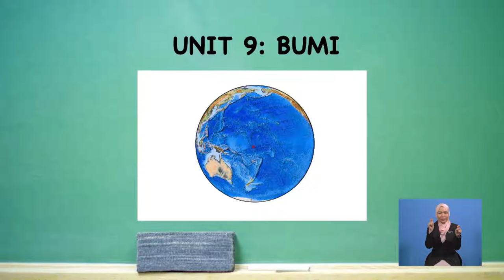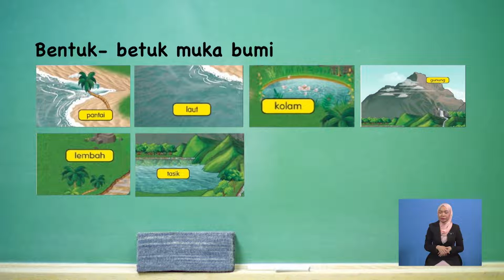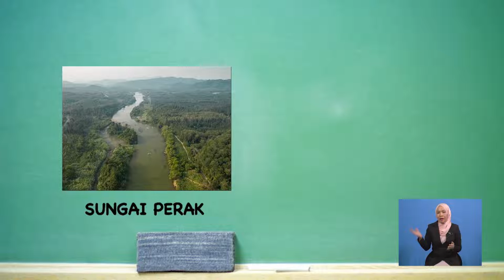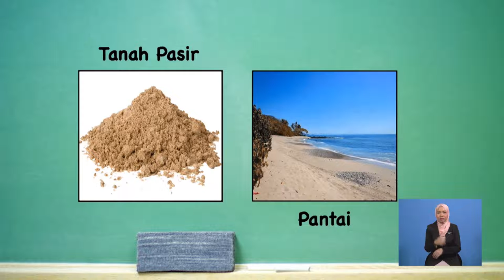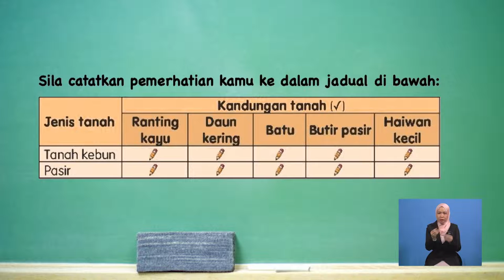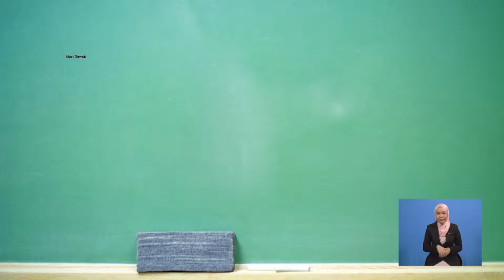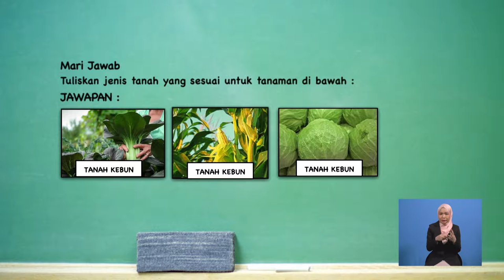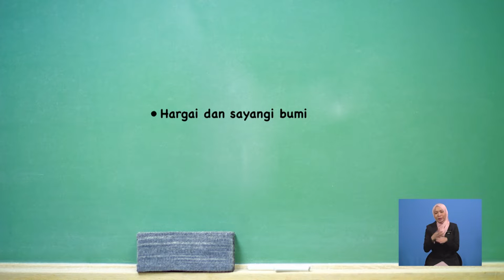Tahun 1 | Sains | Bumi | R094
Tajuk ini adalah menerangkan mengenai bentuk muka bumi yang terdapat di muka bumi iaitu kolam, pantai , laut, gunung, bukit, tasik, lembah dan sungai.